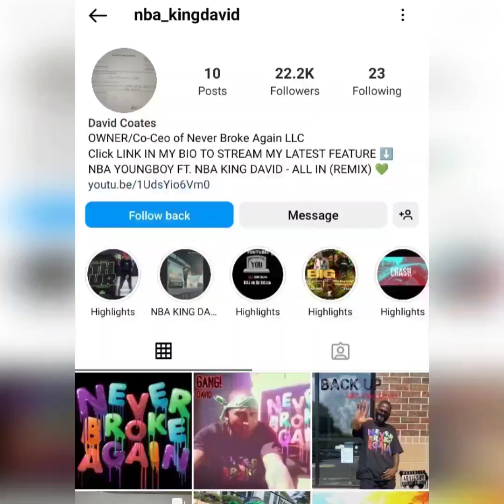BEN 10 DROPPED HIS LOCATION AFTER TBG MEMBER SEVEN7HARDWAY WAS KILLED